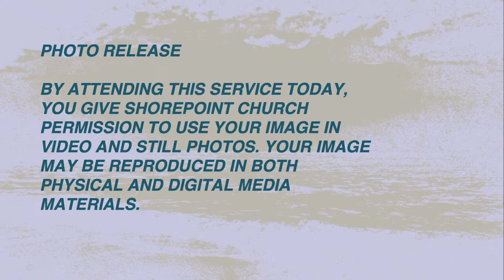Shorepoint Church Live | The Fight For Your Finances | 4.21.24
MB01IQQTKHNRK6G